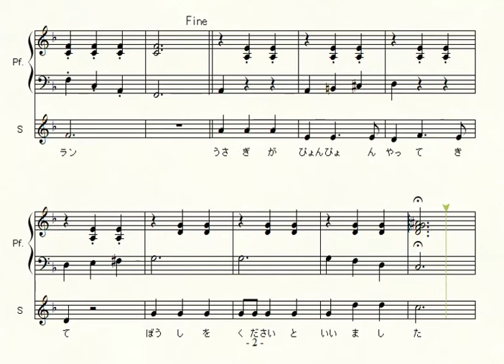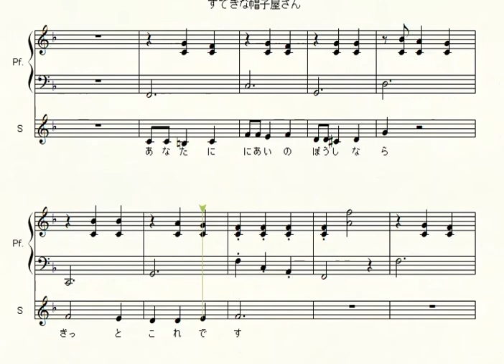すてきな帽子屋さん ピアノ楽譜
子供達が大好きなパネルシアター「すてきな帽子屋さん」の楽譜です。
耳コピで作成したので、原曲とは少し違う箇所がある場合があります。ご了承下さい。

【この楽譜の読み方】
反復記号に従って５番まで弾いたら、「D.S.」で「※」まで戻り、「Fine」のところで終了。

ソフトの仕様上、音量調節、二番以降の歌詞の入力、反復記号を考慮した演奏が不可能な場合がありますのでご了承ください。歌詞は↓にありますので是非参考にしてください。

すてきな帽子屋さん / ケロポンズ

すてきな　すてきな　ぼうしやさん
あなたに　にあいの　ぼうしはどれ？
ララランラ　 ララランラ　ララランラ　ラン
ランラ　ランラ　ラー
うさぎがぴょんぴょん　やってきて
ぼうしを　くださいと　いいました
あなたに　にあいの　ぼうしなら
きっと　これです

ぞうがドンドン　やってきて
きっと　これです

あひるがグワッグワッ　やってきて
きっと　これです

ララランラ　ララランラ　ララランラ　ララ
ねことくまが　やってきて
きっと　これです

りすがチョコチョコ　やってきて
きっと　これです

すてきな帽子屋さん (増田裕子のミュージックパネルおたのしみセット)

CD すてきな帽子屋さん (増田裕子のミュージックパネル)

絵本 すてきなぼうしやさん (ケロちゃんえほん)